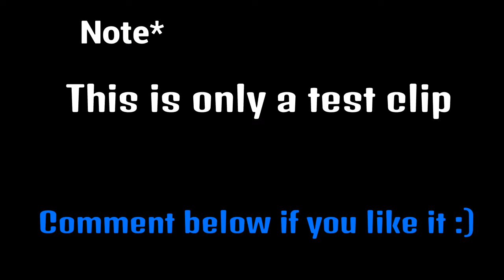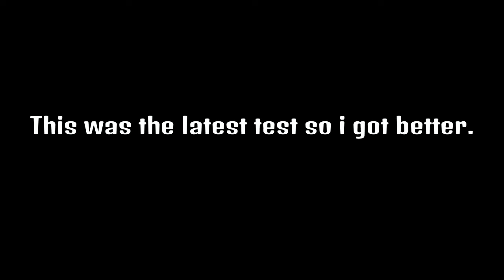Update Video | GTA Test Clips